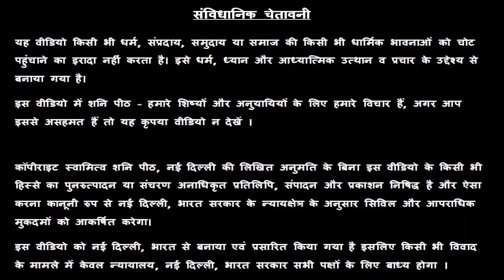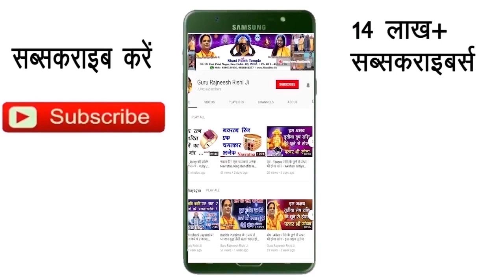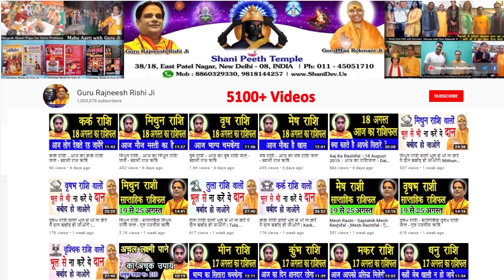Makar Rashi 07 February | Aaj Ka Makar Rashifal | Makar Rashifal 07 February 2020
हमारा यह वीडियो Makar Rashi and Makar Rashifal  के बारे मैं आपको जानकारी देने के लिए बनाया गया है, इस वीडियो में दी गयी जानकारी चंद्र राशी के ऊपर आधारित है. जैसा कि आप सभी जानते है कि प्रत्येक वयक्ति के गृह उसकी जन्म कुंडली के अनुसार अलग अलग होते है, अतः आप को किसी कार्य विशेष अथवा परेशानी के लिए अपनी Janam Kundli / Horoscope / Birth Chart  किसी  Famous Astrologer  या Best Astrologer  को दिखाकर परामर्श करना चाहिए या आप हमसे फ़ोन- मोबाइल नंबरों पर  – 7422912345, 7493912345, 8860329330, 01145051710, 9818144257 पर संपर्क कर सकते है